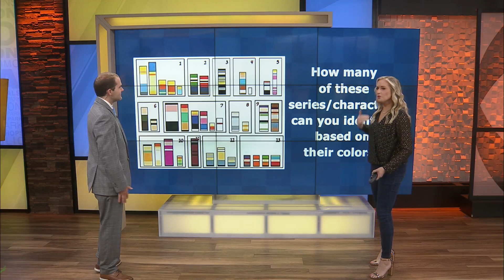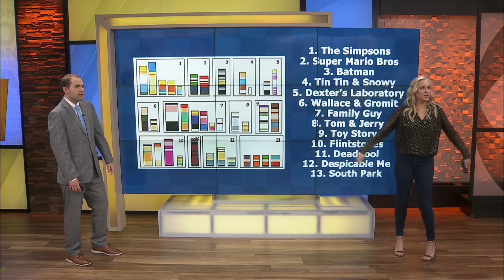Block Character Quiz